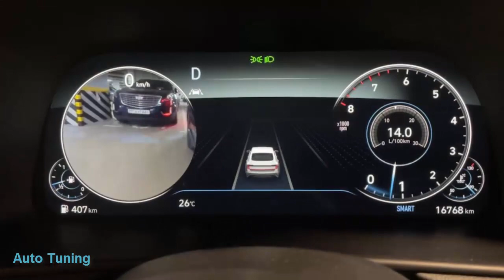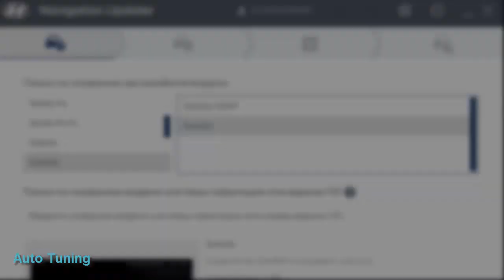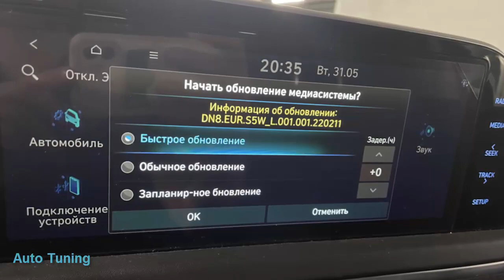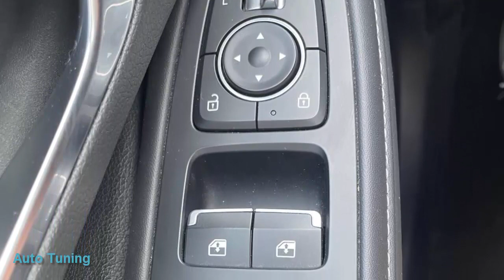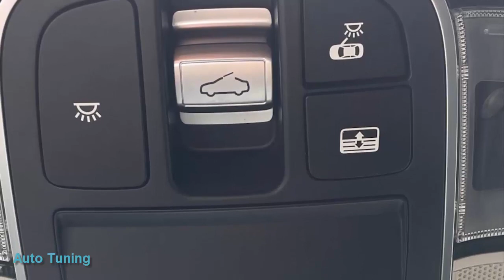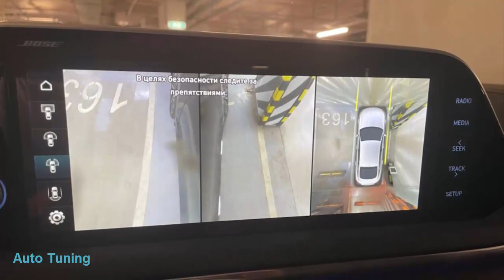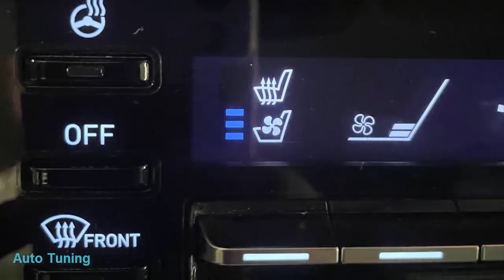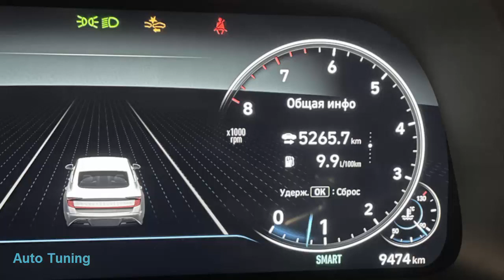Sonata VIII (DN8)“Black Falcon”SUPERAUTOTUNING!!!!!!!!!!!!!!